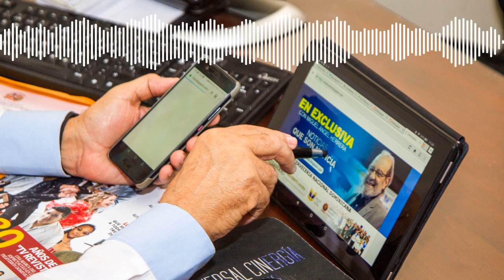MIGUEL ANGEL HERRERA VIDEOPODCAST MIERCOLES 11 DE AGOSTO 2021